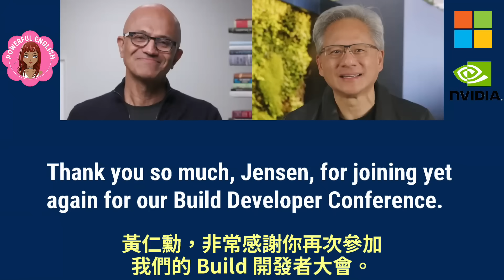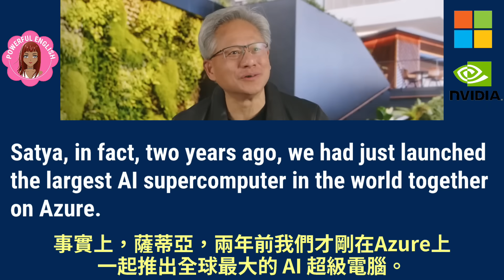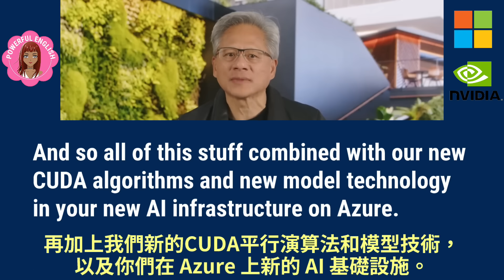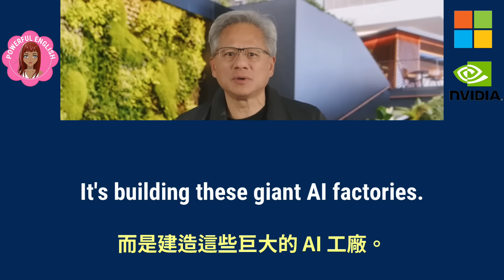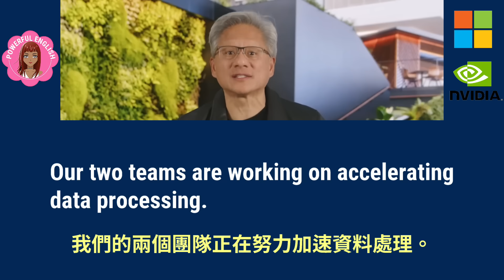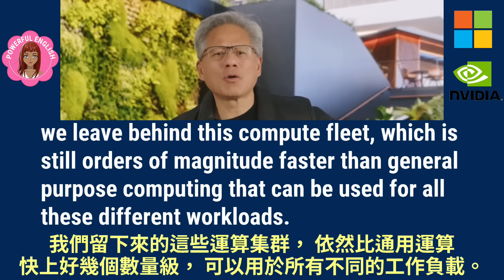黃仁勳震撼發言：AI摩爾定律40倍數成長｜微軟與輝達 雙強CEO頂尖對話｜打破舊思維 跟上時代的腳步｜中英對照字幕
NVIDIA CEO：Jensen Huang (黃仁勳)
Microsoft CEO：Satya Nadella (薩蒂亞·納德拉)
地點：2025微軟開發者大會(Build Developer Conference)

喜歡實戰學習英文的朋友千萬不要錯過
本頻道「聽演講學英文」系列的其它影片：